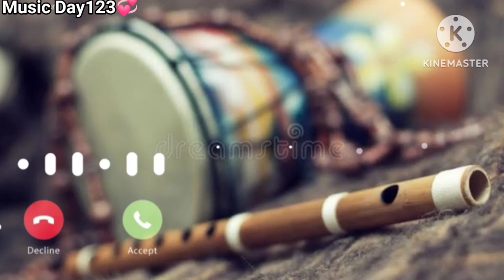Mahadev ringtone music💞 hindi music status video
Mahadev status
devo ke dev mahadev status